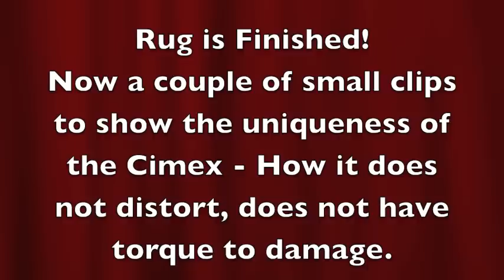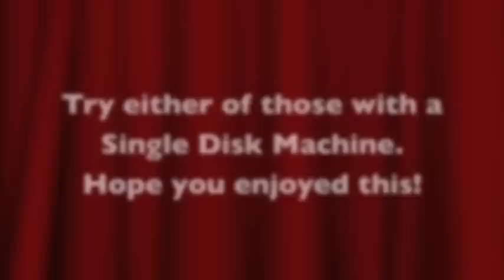Cleaning Steps CRB; CIMEX; SD